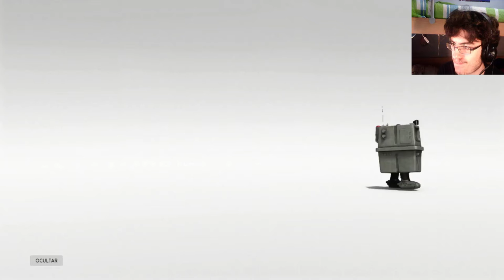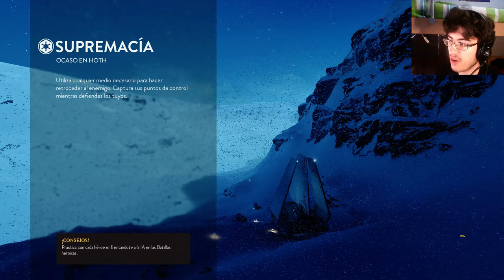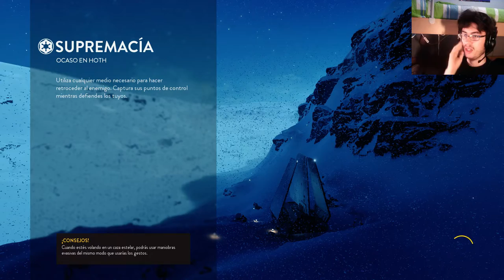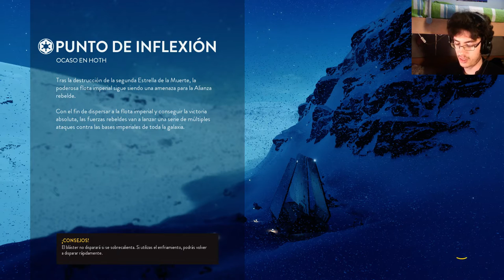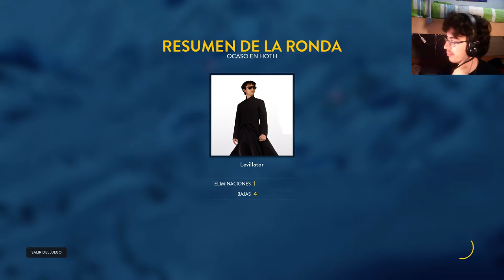En Directo - Star Wars Battlefront - Ep.1 -¡Hemos vuelto, bitches!